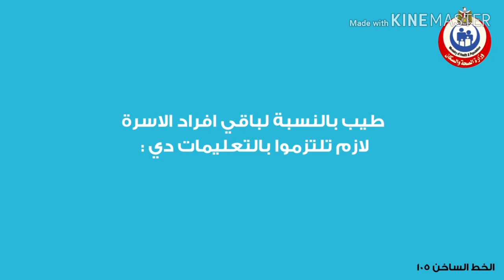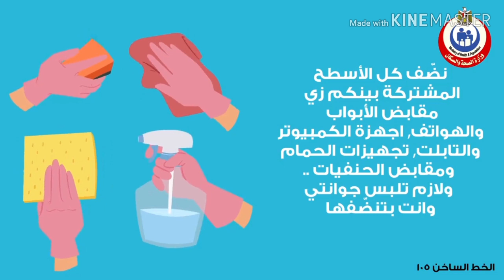ارشادات لمريض تم عزله بالمنزل